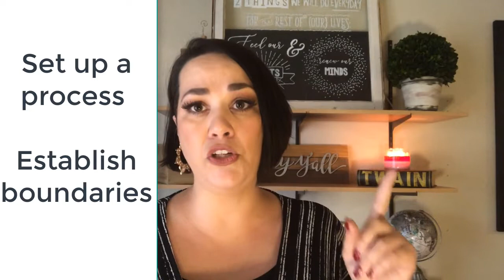Dispelling Myths About Executive Assistants | My response to the Wall Street Journal Article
EVOLVING, NOT VANISHING!  Join me as debunk the recent article from the Wall Street Journal, "The Vanishing Executive Assistant." In this video, I'll explain why the article is dead wrong and how you should be using your Executive Assistant as a strategic business partner and NOT a glorified gofer! If you want to unlock the true potential of your Executive Assistant and elevate your business to new heights, discover how an Executive Assistant can partner with a high-performing executive, then this video is a must-watch.  Get ready to transform your mindset and revolutionize the way you work with your EA.

SHOW NOTES
In this video, Melissa Peoples, entrepreneur and executive assistant advocate responds to a Wall Street Journal article that questions the value of executive assistants. Melissa shares her insights on how executive assistants can add value to a business, dispels some of the myths about executive assistants, and provides tips for executives who want to work effectively with their assistants. Whether you're an executive who is considering hiring an assistant or you're already working with an assistant and want to maximize the value they bring to your business, this video is for you.